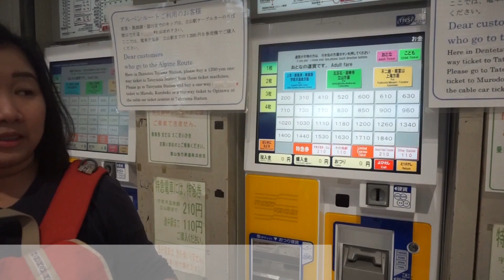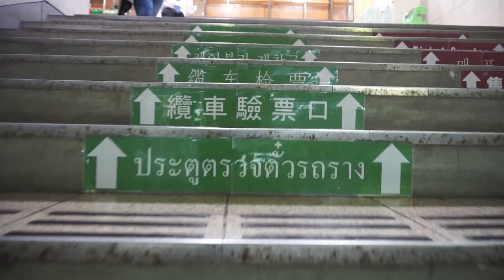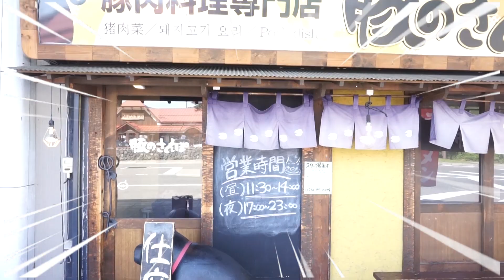Vlog เที่ยวญี่ปุ่นหน้าร้อน DAY 5 เส้นทางในฝัน TATEYAMAKUROBEALPINEROUTE ชม JAPAN ALPS กำแพงหิมะ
ตามมาเที่ยวกันต่อกับ เที่ยวญี่ปุ่นหน้าร้อน : Day 5 กันนะคะ

ใครยังไม่ได้อ่านตอนสี่เข้าไปที่ลิ้งค์นี้ได้เลย

มาถึงครึ่งของการเดินทางในทริปญี่ปุ่นหน้าร้อนของอิ้มกันนะคะ
Day 5 นี้จะพาทุกท่านไปชม กำแพงหิมะ !
หน้าร้อนเราก็สามารถเจอหิมะได้ เจ๋งป่ะล่ะ
ถือเป็นอีกหนึ่งเส้นทางในฝันของใครหลายๆ คนกับ Tateyama Kurobe Alpine Route

อัพเดทกันต่อ จาก Kanazawa เมื่อวานอิ้มก็นั่งรถต่อมา Toyama เพื่อค้างหนึ่งคืนอิ้มรีบออกเดินทางแต่เช้าเพื่อเดินทางในรูทพิเศษที่มีชื่อว่า

Tateyama Kurobe Alpine Route
เส้นทางนี้เป็นเส้นทางที่สวยงามมาก เป็นเส้นทางที่อิ้มประทับใจอีกเส้นทางนึงเลยทีเดียว
การเดินทางเริ่มต้นจากสถานีเด็นเทสึโทยาม่า ไปลง ชินาโน่-โอมัตจิ ค่าโดยสารคนละ 10,850 เยน
อิ้มไปลงที่นี่เพราะตอนเช้าเราฝากกระเป๋าใบใหญ่ข้ามไปก่อน
ไม่ต้องลาก ต้องหิ้วไปข้างบนให้ปวดใจ ปวดแขน ปวดไหล่
ราคาฝากกระเป๋า ของอิ้มใบใหญ่ 2 ใบ ใบละ 1,300 เยน
หลังจากนั้นก็เดินเที่ยวเพลินๆ สบายใจเลยจ้า

การท่องเที่ยวในรูทพิเศษ Tateyama Kurobe Alpine Route
เราจะได้นั่งทั้ง รถราง รถบัส รถบัสไฟฟ้า กระเช้าไฟฟ้า เคเบิลคาร์ และรถบัสรางไฟฟ้าเป็นเส้นทางที่ตื่นเต้นและสนุกมาก
และระหว่างเส้นทางรสบัสที่จะขึ้นยัง Morodo นี่สวยใจขาด
มองเห็นภูเขาหิมะในมุม 180 องศา สวยและอลังการงานสร้างขั้นสุด
นอกจากความงดงามของเทือกเขา Japan Alps
จุดไฮไลท์ของที่นี่ก็คือกำแพงหิมะ หรือ Snowwall
ที่เปิดเส้นทางให้เข้าชมตั้งแต่ปลายเดือนเม.ย. ซึ่งช่วงปลายเม.ย. -พ.ค.
เป็นกำแพงหิมะมีขนาดใหญ่ที่สุด หลังเดือนมิ.ย. กำแพงหิมะจะลดระดับความสูงลงเรื่อย ๆ

วันที่อิ้มไป กำแพงมีความสูง 13 เมตร ก็ยังสูงมากอยู่ดี
อากาศช่วงกลางวัน 7 องศา แต่แดดแรงมาก
ถ้ามาเที่ยวช่วงนี้อย่าลืมใส่แว่นตากันแดดและหมวกนะคะ

จุดชมวิวทุกจุด อย่าพลาด exit หรือ view point แต่ละจุดๆ ไปให้หมดเลย
ตั้งแต่ Kurobe Dam ขึ้นบันไดไปเรื่อยๆ ข้างบนสวยมาก
ช่วงนี้เค้ามีล่องเรือทะเลสาปด้วย แต่อิ้มไม่รู้ราคาเลยอดล่องค่ะ
จากนั้นก็ชมความงามของ Kurobe Dam โอ้ยยยสวยทุกจุด
เกินบรรยาย คุ้มค่ากับการมาชมมากกกก
อิ้มใช้เวลาอยู่ที่นี่ก็เรียกว่าคุ้มเกินคุ้ม มาสองครั้งก็ประทับใจมาก ไม่เปลี่ยนแปลง

ใครมีแพลนมาเที่ยวญี่ปุ่นหน้าร้อนหรือช่วง มิ.ย.
อย่าพลาดเส้นทางนี้นะคะ อิ้มแนะนำ เพราะสวยมากจริงๆ
ค่ารถมาที่นี่อาจจะดูแพง แต่อิ้มว่าสิ่งที่คุณจะได้เห็นมันเกินคุ้มแน่นอน

สนใจข้อมูลเพิ่มเติม สามารถศึกษาได้ที่นี่
อธิบายรายละเอียดชัดเจนมากกกกกกก

ถ้าพร้อมแล้ว ไปชมรีวิวนี้กันค่า
เที่ยวญี่ปุ่นหน้าร้อน : DAY 5 เที่ยวเส้นทางในฝัน Tateyama Kurobe Alpine Routeชม Japan Alps กำแพงหิมะสุดอลังการ

ตามไปเที่ยวกันเล้ยยยยย